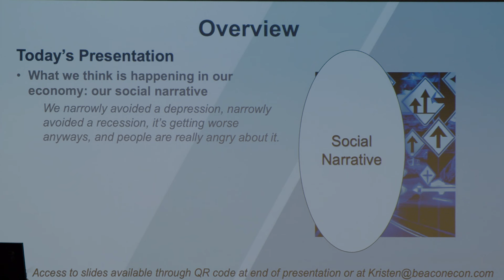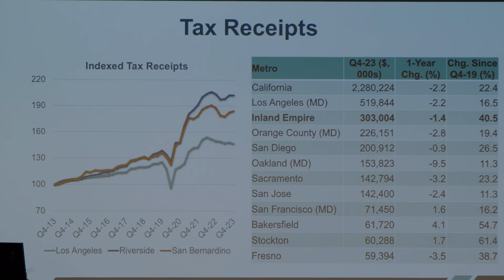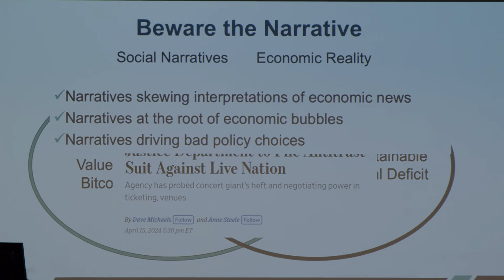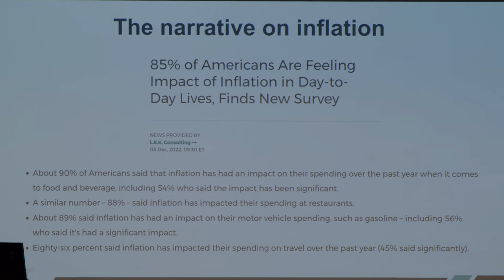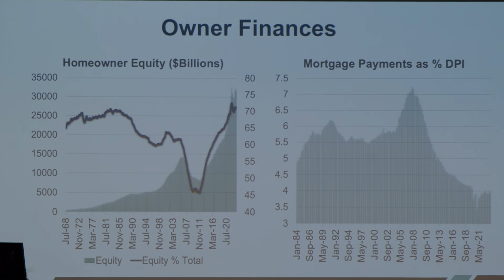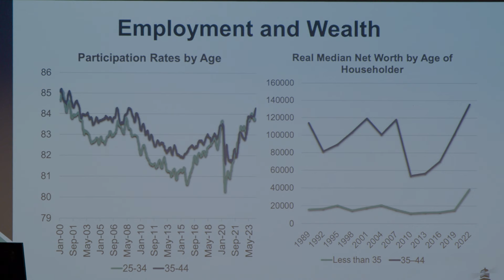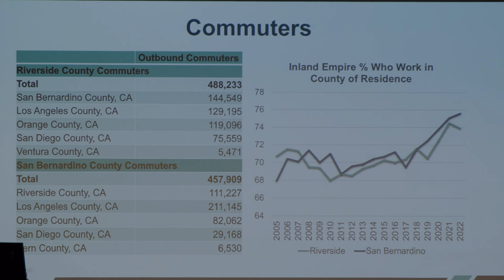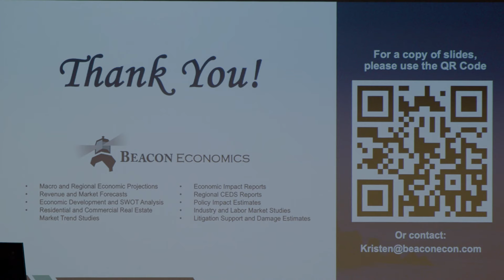Chris Thornberg, Economist - 2024 Real Estate Market Forecast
Christopher Thornberg is an economist, public speaker, and the founding partner of Beacon Economics, LLC, an independent research and consulting firm.

This is Thornberg's presentation from the 2024 Real Estate Market Forecast held on May 29, 2024 at Cal Baptist University.

Chris Leeper, Coldwell Banker Town & Country